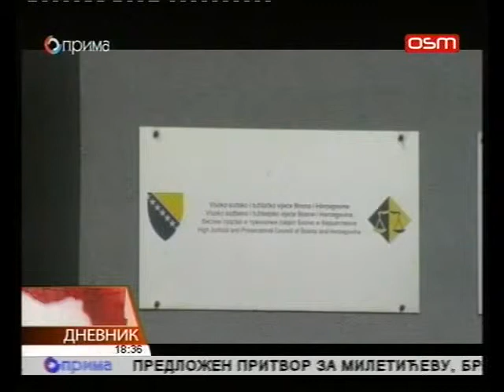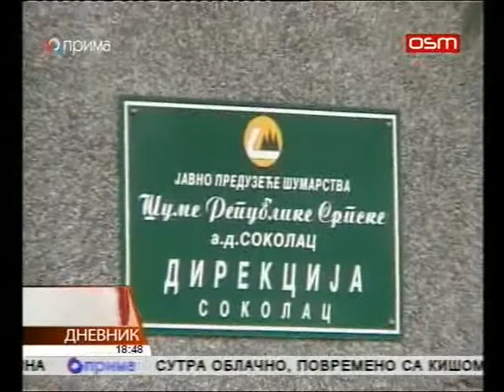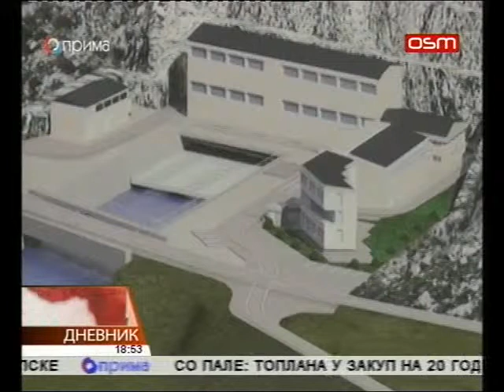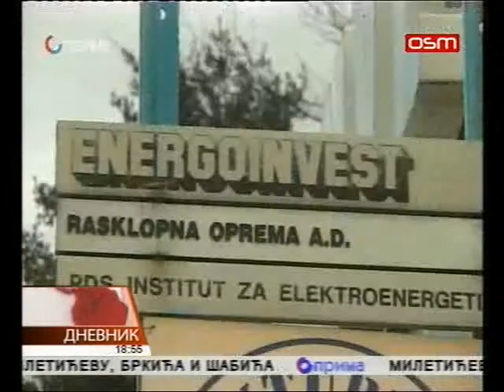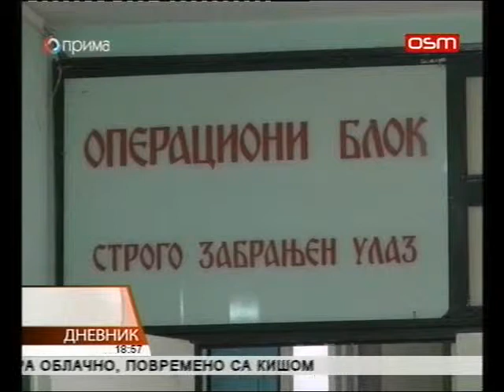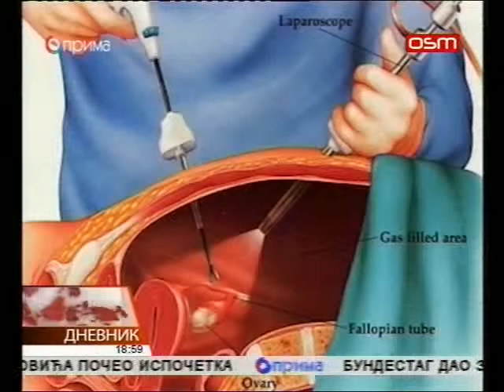DNEVNIK OSMTV 27 02 2015